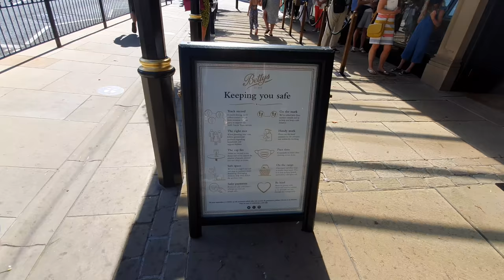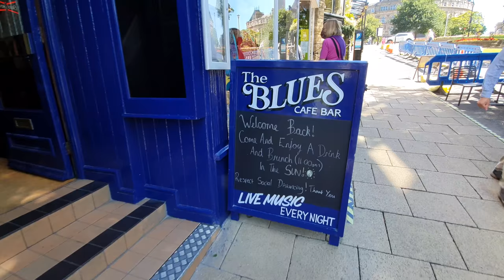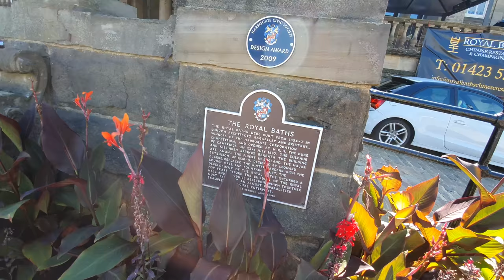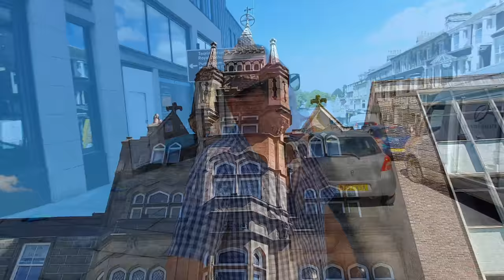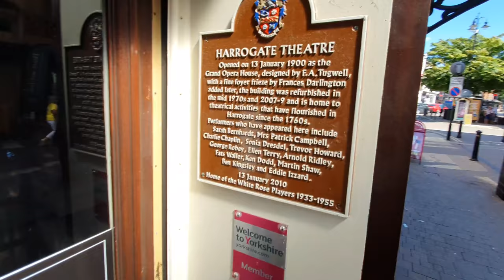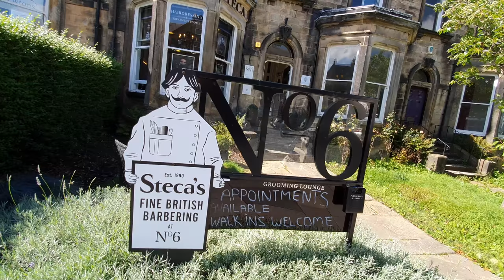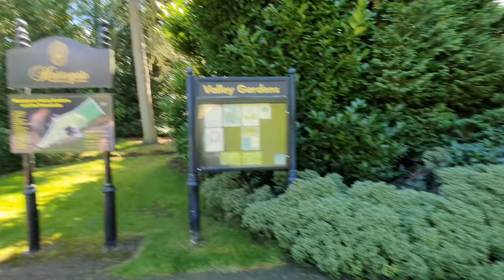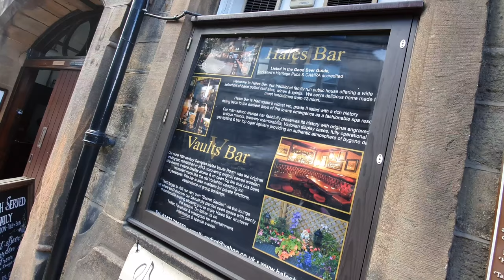Harrogate - The Mayfair of The North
Harrogate in North Yorkshire. With out a doubt one of the wealthiest places in The North of England. If you are looking for some of the best restaurants, bars, and designer shops then look no further.

Harrogate is the Mayfair of The North. With it’s very own Ivy Restaurant and Bettys Cafe and Tea Rooms. If you are looking for the best afternoon tea, then Bettys Cafe and Tea Rooms is in a league of it’s own, even rivalling that of The Ritz.

Are you a fan of Gin? Well I’ll show you The Spirit of Harrogate, home of Slingsby Gin after which you can visit The Blues Cafe Bar with Live music every night and a Gin Bar above.

If you want to pamper yourself then take a visit to The Turkish Baths. The Turkish Baths Harrogate is the flagship Harrogate spa experience, offering genuine Victorian Turkish baths surroundings and contemporary treatments.

If shopping is your thing then there's no shortage of Shops and designer shops such as Molton Brown, Joe Malone and L'Occitane as well as 100's of designer labels.

You can spend the day shopping, then pamper yourself at the Turkish Baths then spend an evening in one of the many restaurants.

Harrogate also has a plethora of hotels to choose from.

If you just fancy wandering around then Harrogate has a selection of Parks and open spaces to choose from such as Valley Gardens and The Stray.

Harrogate in North Yorkshire has it all, it really is The Mayfair of The North.

If you want to know what to do in Harrogate and where to go in Harrogate. Then look no further.

Blurred Out - Yomoti
Cats Walking - Yomoti
Ekans - Molife.mp3
Flowers - Yomoti
Midwest Diner - Frook
Off The Cuff - Dylan Sitts
Teahouse Event - SINY